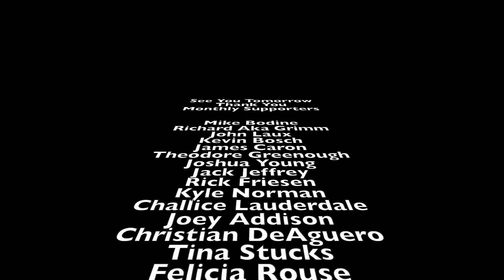IT'S MY PARTY AND I WILL DO WHAT I WANT TO #317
Badger Vlog #317

Shopping
Amazon Store

Florida: Sunshine State Biker Lawyers
Florida: Mary Dixon - State Farm Agent
New Jersey: Karbasian law
Kansas: Bretz Injury Law
Arkansas: Rainwater Holt Sexton
Texas: Biker Wolfpack Law
Mississippi: Hearn Law Firm
Georgia: Kaine Law
Alabama: The Vance Law Firm
North Carolina: Maginnis Howard
Louisiana: Dudley DeBosier
Colorado: Wilhite Law
Missouri: Brown & Crouppen
Illinois: Brown & Crouppen
Virginia: Cooper Hurley Injury Lawyers
Pennsylvania: O'Connor Law
California: Russell & Lazarus